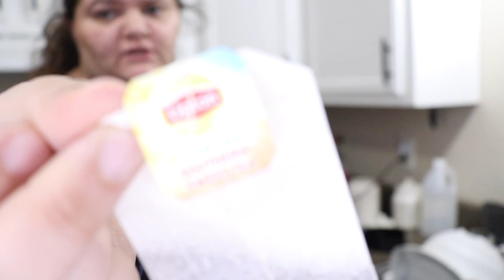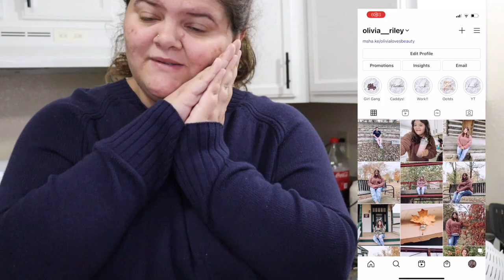UNEDITED VLOG//COOK WITH ME & REMODELING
snapchat olivialovesyt
Pinterest olivialovesbeauty